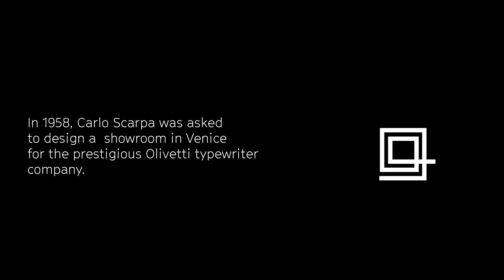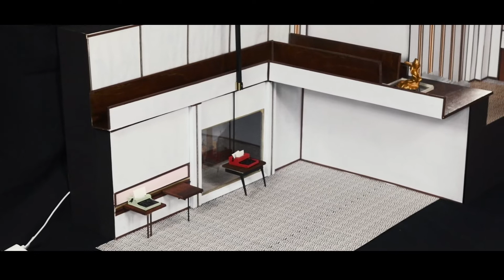Negozio Olivetti (Figures 2022)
Built over the course of 10 weeks for the Master Msc 1 course AR0119 Figures in TU Delft. The Olivetti showroom was distorted and stretched to make a 'tracking shot'.

Course Description:

The Figures of this elective project refer to the constellation of formal, spatial, typological and material conditions through which architecture has been composed and physicalised across its history. This has often been expressed in terms of difference and change: as movements, styles and ideas that succeed or compete with one another. An alternative history might address what connects things: the elements that relate or repeat between architectures made in very different times and places.

This course explores these architectural continuities. An ongoing research project for the chair, each year a particular concern or condition is chosen to research through a series of precedents, chosen to represent context that might encompass but go beyond the orthodoxies of Western architectural history.

Each addresses the architectural interior, questions of interiority and the boundaries that define these, in relation to the wider context of the city or the landscape. Investigations will encompass not only the physical condition but also the social and cultural contexts that underpin it.